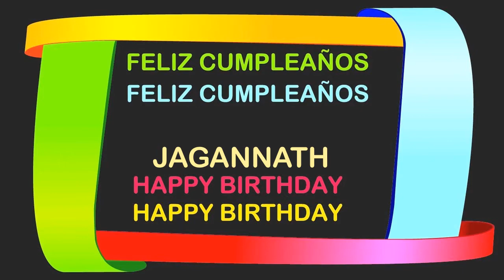Jagannath Birthday Postcards & Postales